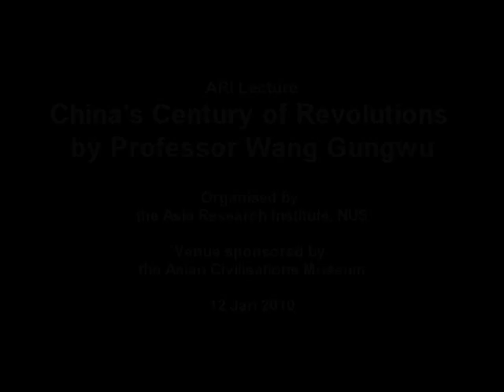2010 Asia Research Institute - China's Century of Revolutions by Professor Wang Gungwu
SPEAKER :
Wang Gungwu

SYPNOSIS:
In 2011, China will be celebrating the 100th anniversary of the Xinhai geming, commonly called the 1911 Revolution. The original meaning of the word geming, the righteous Heaven-mandated removal of a previous regime, applied accurately in the eyes of the majority of Han people to the fall of the Manchu Qing dynasty. But the word was also used by the Japanese to translate the modern concept of revolution. For the rest of the century, this richer concept was more difficult to control. It was associated not only with the violent overthrow of monarchical systems (for example, the French and Russian revolutions) but also with the total transformation of socio-economic and even intellectual conditions of peoples and nations. For the most part in China, it was assumed that revolution meant total victory on the battlefield whether between warlords or between armed political parties. Other adjectives added new dimensions to the concept, extending to economic, social and cultural revolutions. Some of these challenged ancient ideas and practices, others focused on imposing new values, yet others transformed the lives of most Chinese people but, in the name of revolution, none could escape the use or threat of violence. Only by its return to reform after the revolution is over has China been able to find another road to wealth and power.  The question I shall try to answer is, how much did China need its revolutions?

Wang Gungwu is University Professor, National University of Singapore;  Emeritus Professor of the Australian National University. His books since 2000 include The Chinese Overseas: From Earthbound China to the Quest for Autonomy (2000); Dont Leave Home: Migration and the Chinese (2001); Anglo-Chinese Encounters since 1800: War, Trade, Science and Governance  (2003); Diasporic Chinese Ventures Edited by Gregor Benton and Liu Hong (2004); China and Its Cultures: From the Periphery (2007, in Chinese); Chinese Civilization and Chinas Road Ahead (2007, in Japanese translation). He recently edited Nation-building: Five Southeast Asian Histories (2005); and (with Zheng Yongnian) China and the New International Order (2008).

He is a Fellow and former President of the Australian Academy of the Humanities; Member of Academia Sinica and Honorary Member of the Chinese Academy of Social Sciences; Foreign Honorary Member of the American Academy of Arts and Science; and Commander of the British Empire (CBE). He has received Honorary Doctorates from the Universities of Cambridge, Hong Kong, Melbourne, ANU, Sydney, Monash, Griffith, and Hull. In Singapore, he is Chairman of the East Asian Institute, the Institute of Southeast Asian Studies and the Lee Kuan Yew School of Public Policy; Vice-Chairman of the Chinese Heritage Centre; Board Member of the Rajaratnam School of International Studies. Professor Wang received his B.A. (Hons.) and M.A. degrees from the University of Malaya in Singapore, and his Ph.D. at the University of London (1957). From 1986 to 1995, he was Vice-Chancellor (President) of the University of Hong Kong.

DATE
12 January  2010

Time :
19:00 - 20:30

ORGANISER :
Asia Research Institute